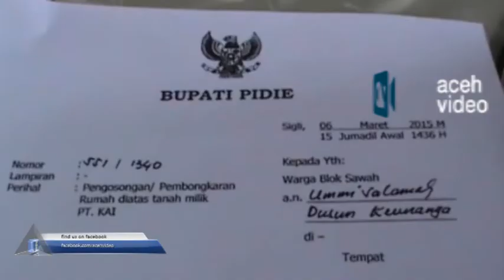Warga Blok Sawah Tolak Digusur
AV-Pidie: Ratusan Kepala Keluarga warga Desa Blok Sawah, Kota Sigli yang menempati tanah milik PT. KAI menolak digusur oleh pemerintah daerah setempat, Jumat (14/3).